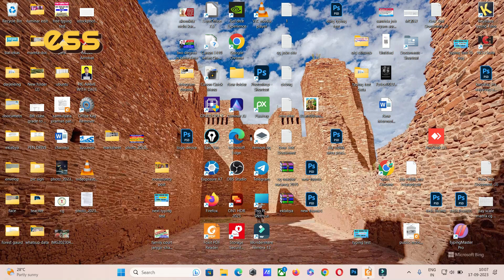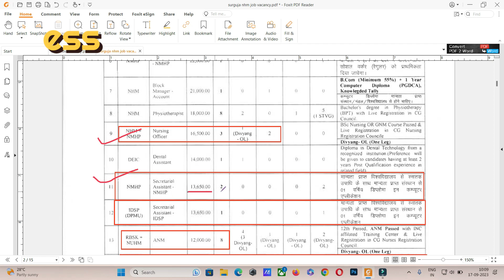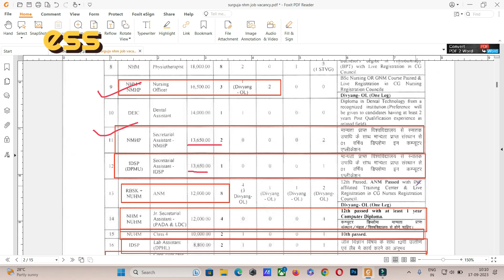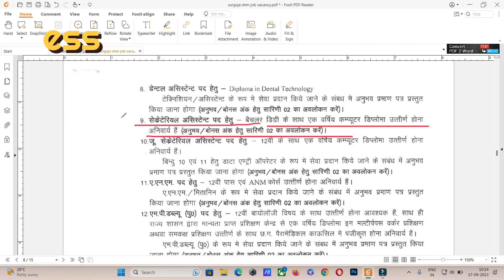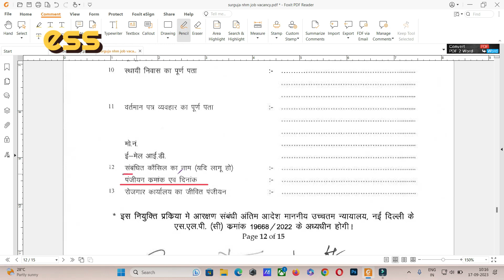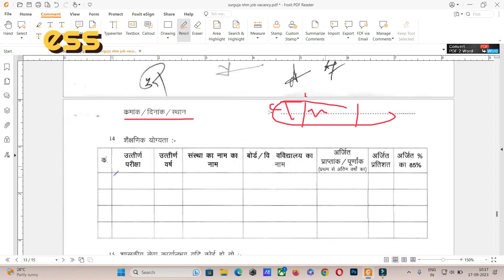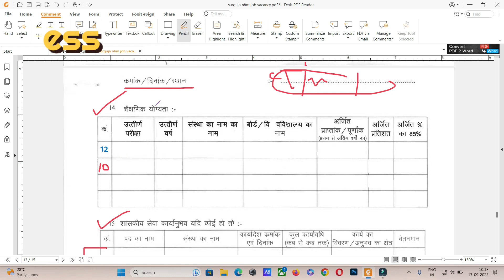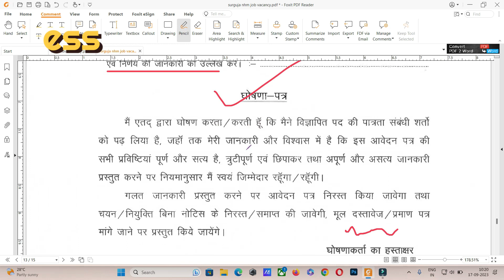स्वास्थ्य विभाग सरगुजा भर्ती 2023 पूरी जानकारी | आवेदन कैसे भरें | कैसे बनेगी मेरिट लिस्ट | cgnewjob